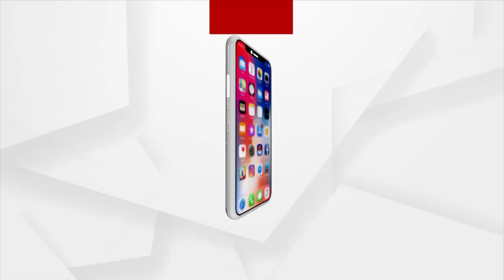Balasore: Soro Police Station IIC Refuses to Register Complaint of Lawyer, Threatens of False Case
Soro Police Station IIC Refuses to Register Complaint of Lawyer with Threat of False Case.